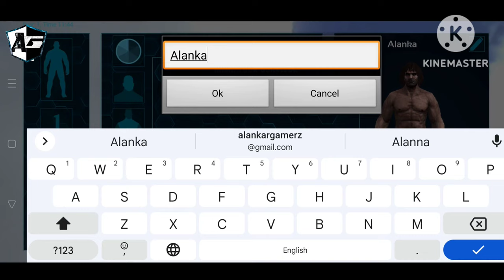let's play ark |ARK MOBILE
let's play ark |trying New Survival game |ARK MOBILE

    ^AG^ ::::::::::::::::::::::::::::::::::::::::::::::::::::::^AG^